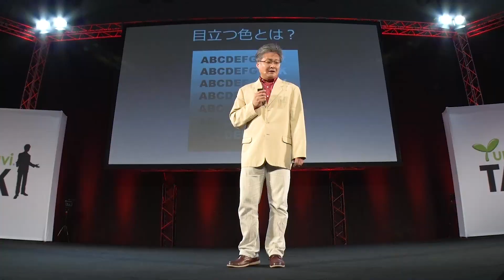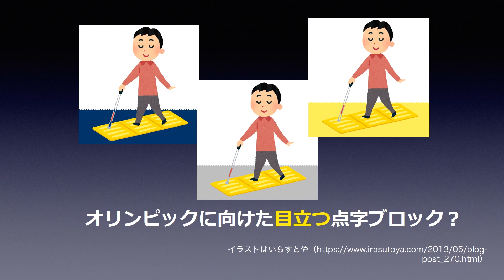見る聞く触るのデザイン心理学／東京女子大学 小田 浩一 先生【夢ナビTALK】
小田 浩一 先生のプレゼンテーションに興味を持ったら以下をチェック！
★小田 浩一 先生の800字講義一覧
【「見る」「聞く」「触る」のデザイン心理学】